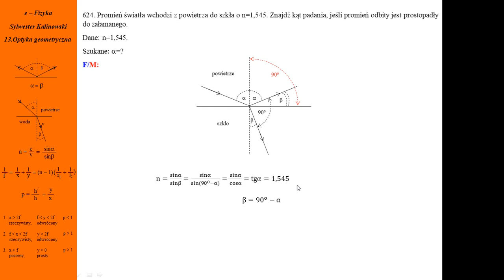624. Fizykamax, optyka geometryczna, promień odbity, współczynnik załamania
Współczynnik załamania szkła decyduje o kącie załamania. Część promienia odbija się a część wchodzi do szkła. Prawo załamania na granicy powietrze szkło